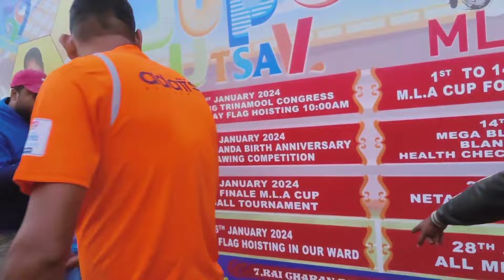1 ঘন্টা ধরে একটা খেলার ট্রাইব্রেকার হলো মাঠে সব দর্শক ঢুকে গেল সেমিফাইনাল খেলাই কেউ কাউকে ছাড়ছে না💥